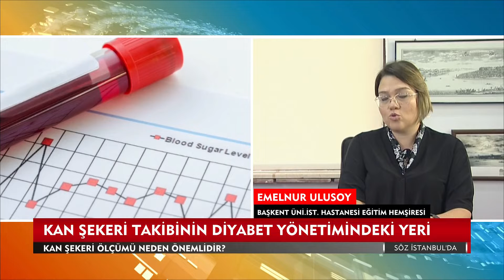Kan Şekeri Ölçümünün Diyabet Yönetimindeki Yeri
Diyabet Hemşiresi Emelnur ULUSOY "Kan Şekeri Ölçümünün Diyabet Yönetimindeki Yeri" hakkında merak edilenleri anlatıyor.